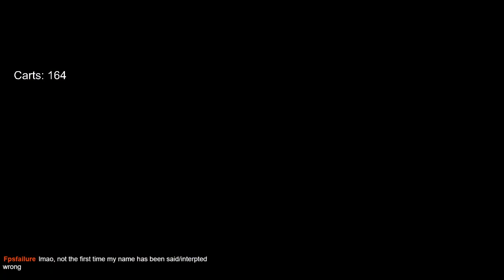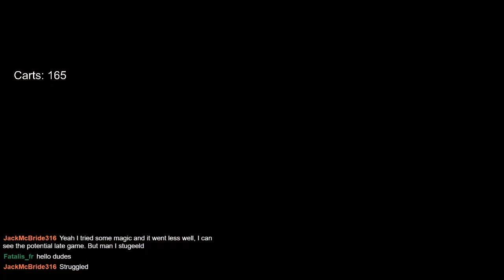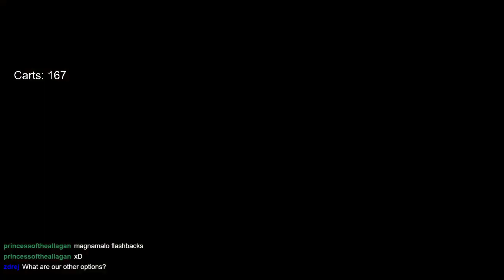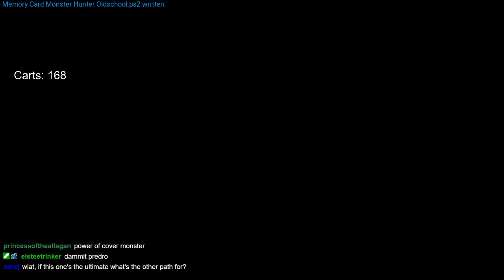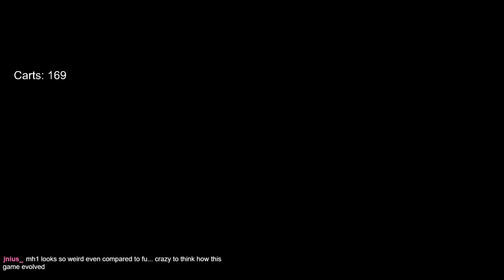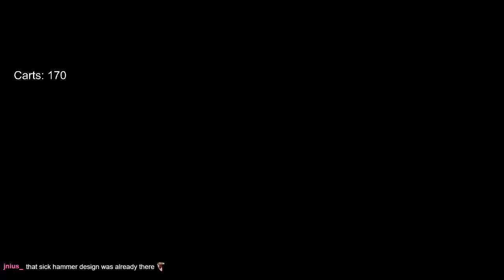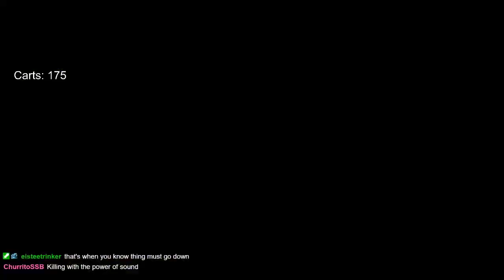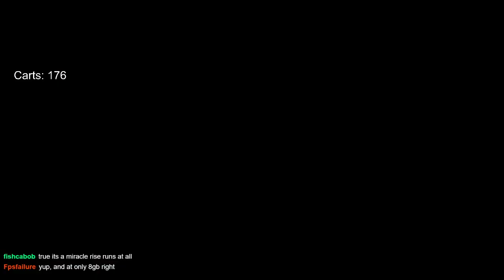MH1 - No Heal - 014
The very first game in the series. I've never played it before now, and only seen a little bit from one of Canta's videos and bits of things I've heard over the years. This is the Japan version with a translation patch, as that is the best way to connect to the private servers to access HR content.  Private servers and community for old MH

For more reliable updates or to talk directly, discord is